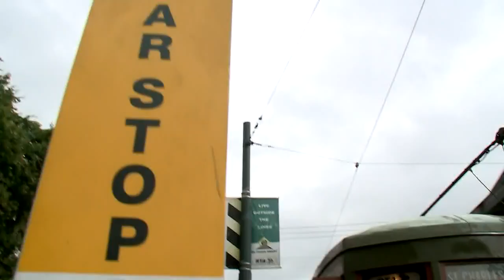Naturally N'awlins: Driving a New Orleans Streetcar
They've been a part of daily life in New Orleans for more than 180 years: The Streetcars.